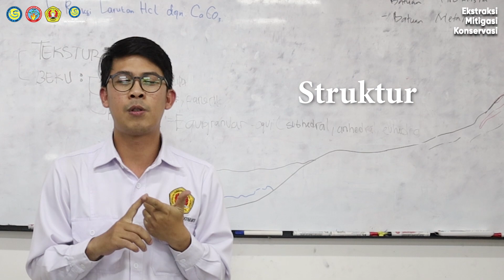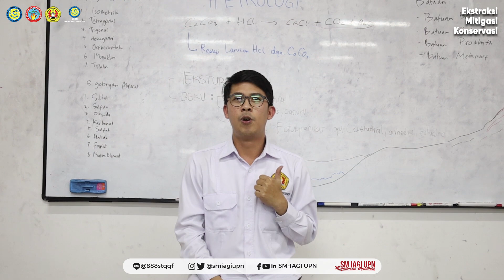[Kuliah Online] : Cara Pembuatan Catatan Lapangan Yang Baik dan Benar